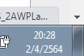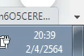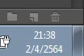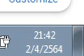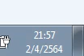ปริจเฉทที่ ๑ (จิต) ตอนที่ ๒๕ (จบ) โดย : อ.เทพฤทธิ์ สาธิตการมณี